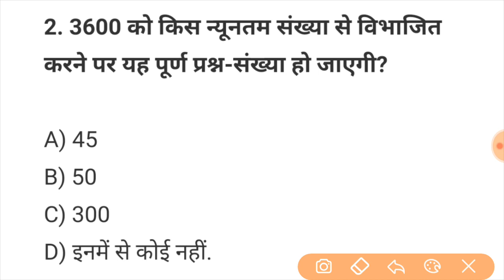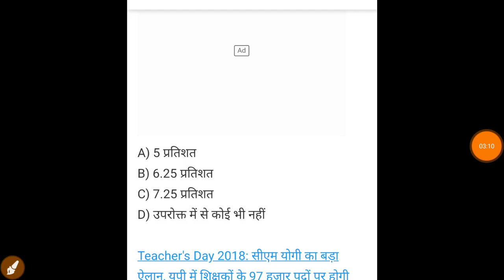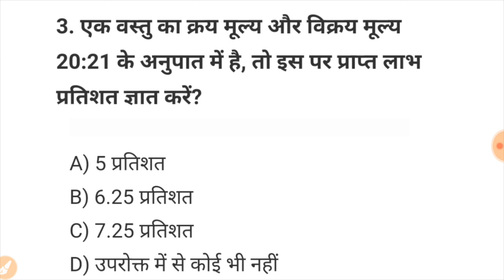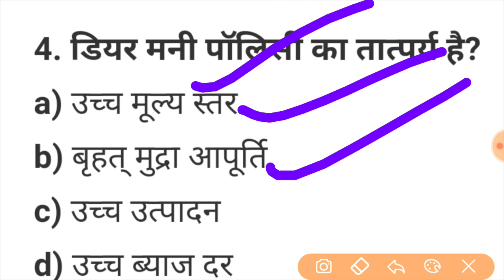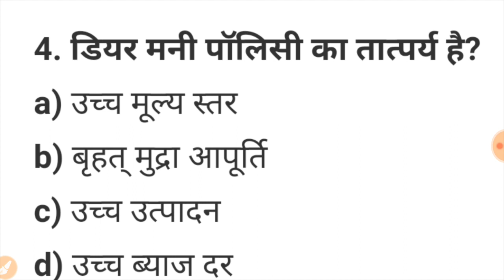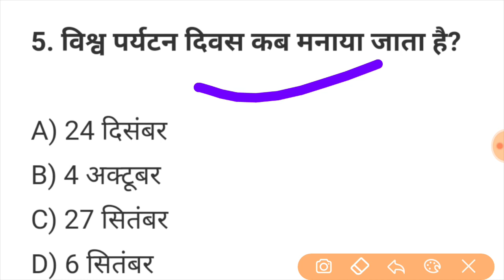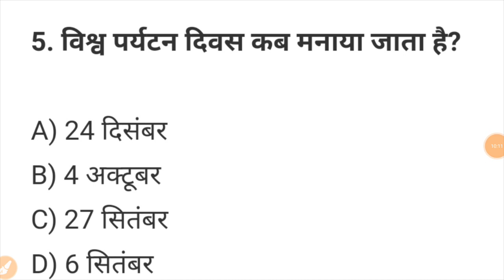RRB Group D 2018 परीक्षा में आएंगे इस तरह के सवाल//group d admit card//rrb group d latest news,rrb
RRB Group D: परीक्षा में आएंगे इस तरह के सवाल, Railway Group D ,rrb,rrb group d,rrb gp d,rrb d,rrb railway,group d rrb,Rrb group d admit card download 2018,rrb group d admit card
Railway group d admit card,rrb group d latest news,
Rrb group d exam admit card,rrb group d admit card,railway group d exam pattern

Bihar neet cutoff,bihar neet counseling 2018,neet cutoff 2018,neet counseling 2018,neet previous year cutoff
Neet preparation online 2018,neet best books